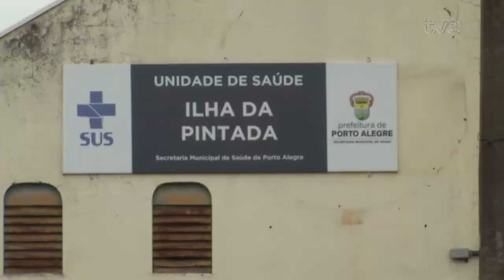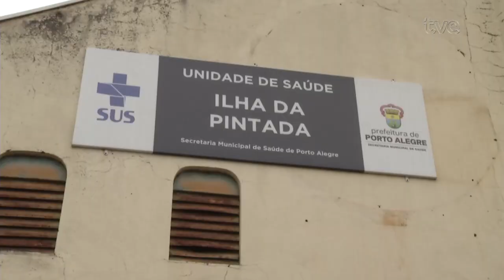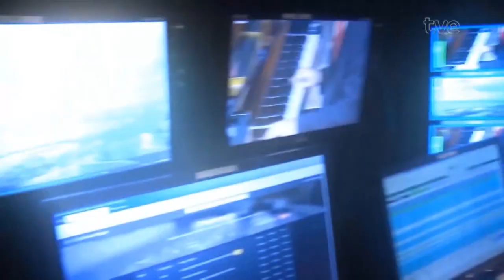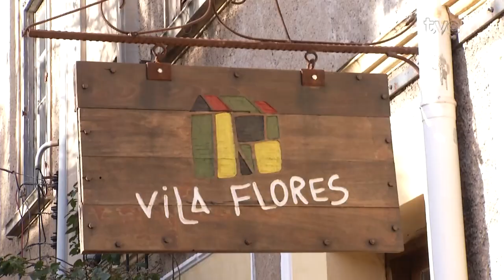Redação TVE 11 06 2024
00:38 A situação na Ilha da Pintada, uma das regiões mais devastadas na capital, segue é preocupante.Hoje começou por lá um mutirão para atendimentos de saúde.
 04:07 A capital gaúcha registrou a maior inflação do país em maio, quando as enchentes devastaram o RS.
05:35 Aqui na capital gaúcha, quem tem dívidas com a prefeitura agora pode ganhar descontos de até 98% nos juros e multas. É o que prevê o programa Recupera POA 2024, criado pelo executivo municipal nesse momento de reconstrução da cidade. Quem fala sobre o assunto é a superintendente da receita de porto alegre, Sandra Marlusa Severo Quadrado.//
13:01 Até final de agosto, um projeto gratuito disponibiliza consultas odontológicas dentro de um projeto que viaja o Brasil levando informação e saúde bucal para todas as idades.
 17:34 Depois da limpeza pesada para retirar a lama, muitas pessoas que tiveram a casa alagada agora tem que lidar com a poeira e o mofo. Um especialista explica quais os riscos para a saúde de quem tiver contato com essas substâncias.
19:52 Várias entidades culturais se organizam para tentar superar os desafios provocados pelo caos climático. Hoje você vai conferir a situação do Centro Cultural Vila Flores, no 4ª Distrito de Porto Alegre.
23:46 O Festival de Cinema de Gramado, programado pra ocorrer entre os dias 9 e 17 de agosto, anunciou o primeiro prêmio especial do evento: o troféu Eduardo Abelin. Jorge Furtado foi o agraciado.